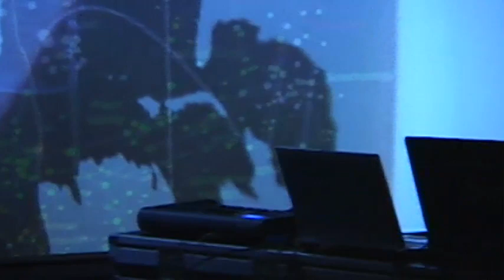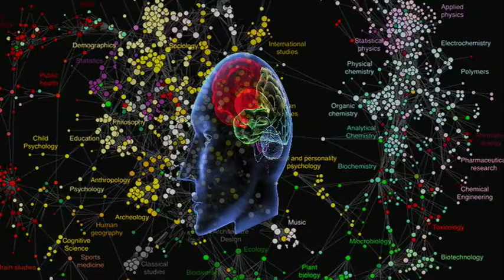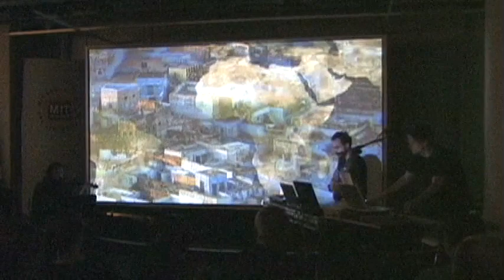aesthetic evidence - elements | response (Part I)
aesthetic evidence is a performance group which creates audio visual experiences inspired primarily by spoken human voices that they collect in various places from schools to museums to rock clubs. elements | response explores the elements through the responses of several hundred individuals to six questions.

- What do you think a tree is made up of?
- Describe outer space in as much detail as possible.
- Why is water important?
- Where do you think light comes from?
- Describe how big the earth is.
- In your mind, what are the elements? Which one is your favorite? Why?

The music and visuals were composed into a cohesive whole based on themes, ideas and specific thoughts culled from the collection of responses. The music combines the voice recordings - rhythmically, melodically and contextually - with traditional and electronic instruments. The piece is written to be performed in quadraphonic surround sound by both live musicians and several custom-programmed computers.

Peter Bailey - guitar and electronics
Halsey Burgund - live electronics, samplers and mallet percussion
Francois deCosterd - live video composition
Marissa Licata - violin
Kelly Roberge - tenor sax and clarinet

elements | response premiered at the MIT Museum as part of the 2009 Boston Cyberarts and Cambridge Science Festivals. This video takes excerpts from the 45-minute long full piece.

Video footage by Rob Cheyne; editing by Francois deCosterd.